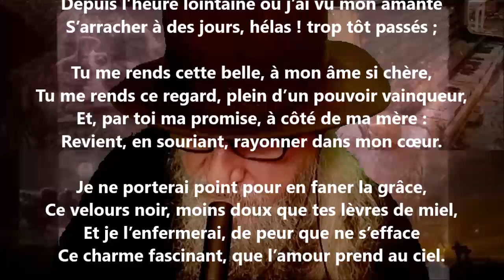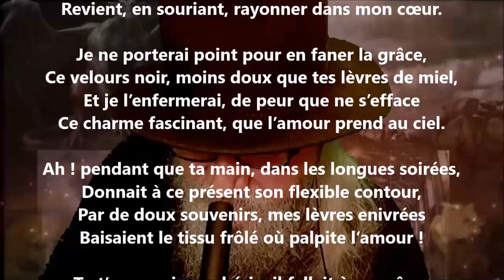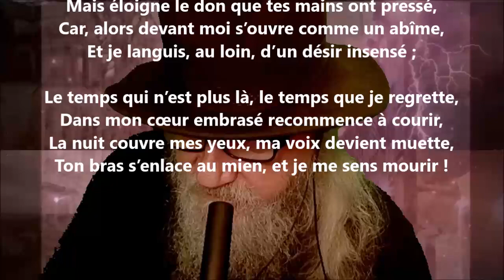La toque - Thalès Bernard lu par Yvon Jean